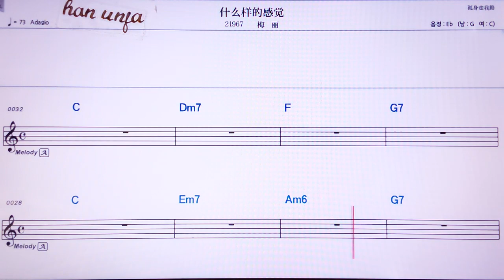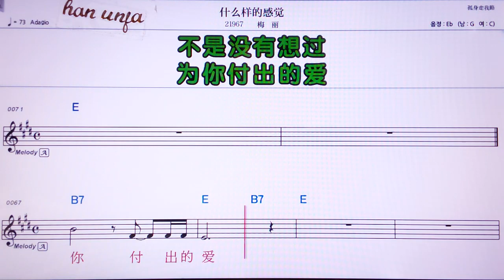💖썬머양더깐쥐에/메이리 👍MR,노래방, 악보, 코드,Karaoke With Sheet Music